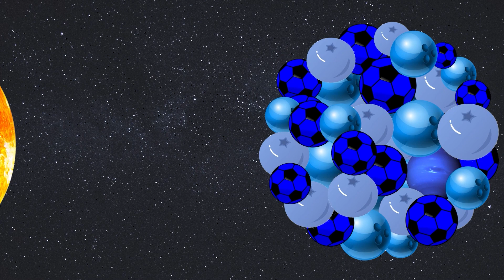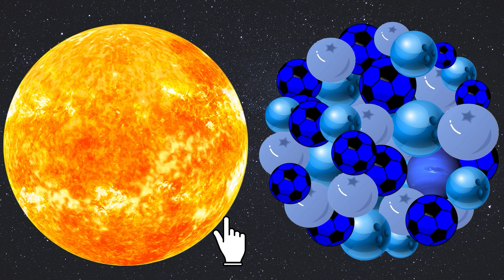Planet SONG for BABY | Funny Planet comparison Game | 8 Planets sizes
How to learn the order of the planets? Just remember:
My                 Mercury
Very               Venus
Educated       Earth
Mom               Mars
Just                Jupiter
Served            Saturn
Us                    Uranus
Nachos           Neptune

00:00 - Planet SONG
00:44 - Hungry Rainbow Planet
1:42 - Dirty Or Clean Planet
2:43 - Surprise EGGS
3:48 - Hungry Sun
5:11 - Hungry Sport Planet
6:36 - Learn Shapes and Planets